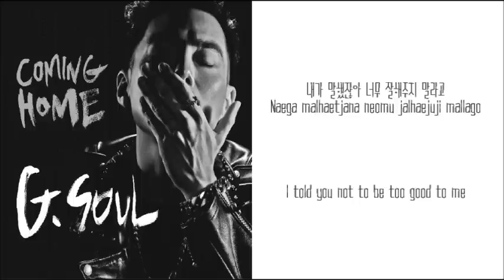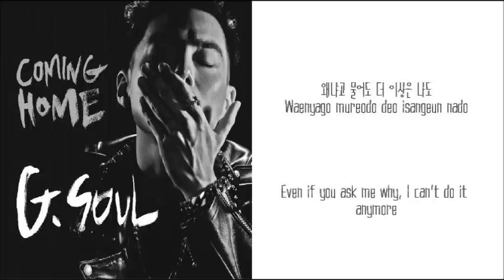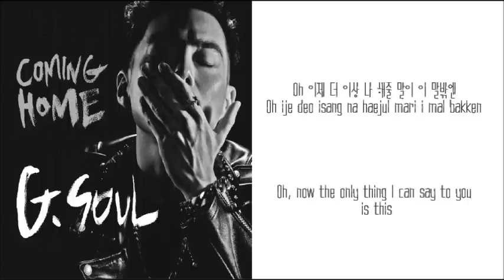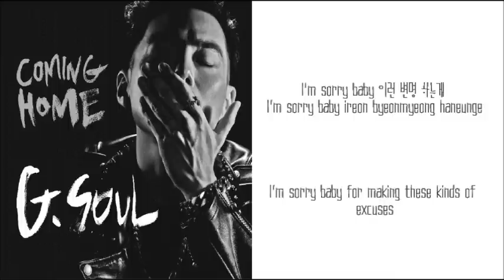G.Soul- Excuses (변명) [English Sub + Romanization + Hangul]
Excuses (변명) by G. Soul.
Track 5 from the Debut Album 'Coming Home'.

GOD I LOVE THIS ENTIRE CD! And this song is amazing, from the lyrics to the melody to his voice. Just gah I'm so glad he FINALLY debuted. I am totally satisfied. The song really does sound sexy, sad, and like a bad guy is singing it. Just UNF.

ALL translations were done by me.